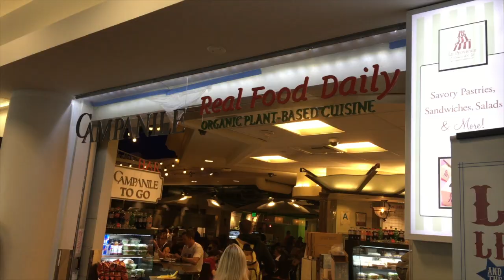Los Sacrificios de irme a Mexico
Sigan me en mi dia de viaje a Mexico. De Los angels hasta mi hotel en el DF. Vean el tour de mi hotel y lo que tengo guardado para comer en el hotel.